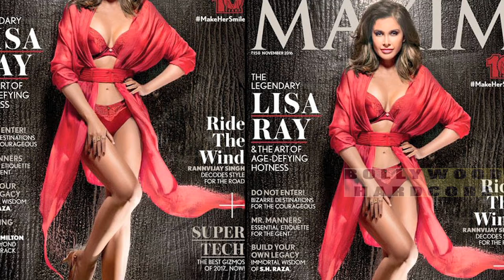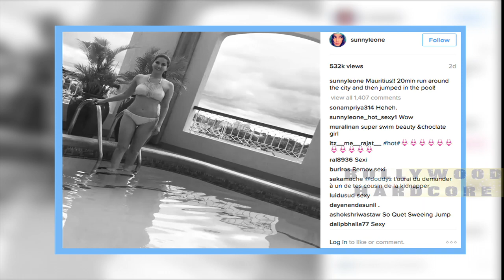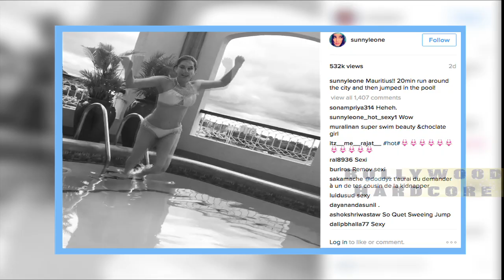When He Asked My Private Part Size, Sunny Leone's new Bathing video